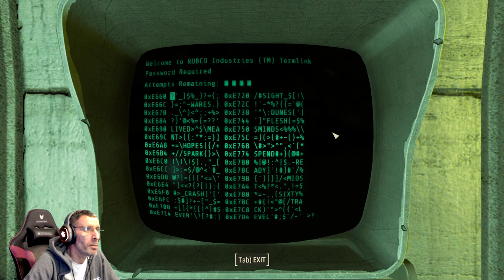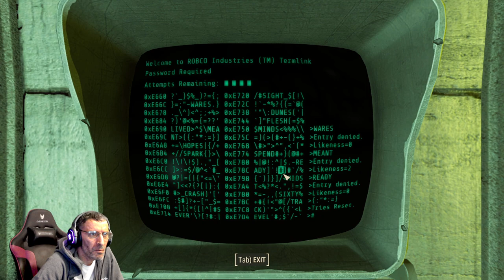Fallout 4 Survival mode | College Square Station | Episode 9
Because the previous playthrough was broken ("next gen update"), we start a brand new, fresh Fallout 4 Survival playthrough!
This time, vanilla survival mode, only with few QOL mods (links bellow)!
Few special rules as well: no power armor, lone wanderer!
Also use fast travel because don't want to transform the game on a "walking simulator"!
So, let's have a look at Fallout 4 in 2024. We starting a new series, will se if we finish :).

Most videos will be VOD's from twitch streams: uncut/unedited gameplay!